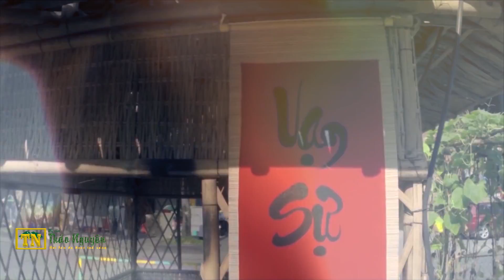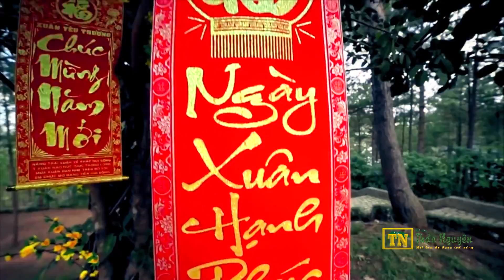Nhạc Xuân Remix | Xuân Quê Hương | Quế Trân - Tống Hạo Nhiên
Bến Thành Audio Video tuyển chọn tất cả các bài hát của nền âm nhạc việt để phục vụ nhiều thế hệ người âm nhạc việt.